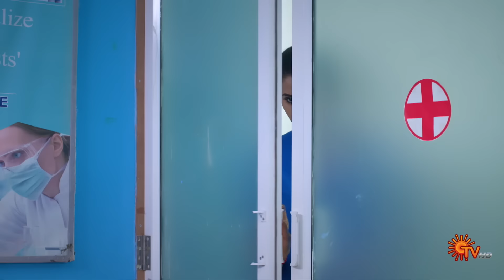Kayal - Promo | 13 April 2024 | Tamil Serial | Sun TV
Watch the Latest Promo of popular Tamil Serial Kayal that airs on Sun TV.